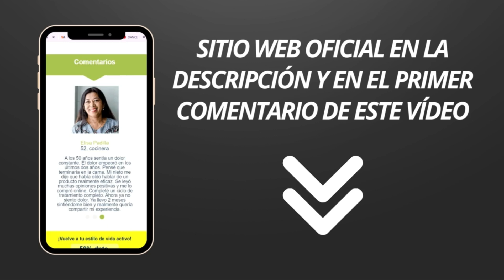DUOFLEX - DUOFLEX PLM - DUOFLEX PRECIO - DUOFLEX PARA QUE SIRVE - DUOFLEX PRECIO FARMACIA DEL AHORRO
DUOFLEX - ((ATENCIÓN!)) DUOFLEX PLM - DUOFLEX PRECIO - DUOFLEX PARA QUE SIRVE - DUOFLEX PRECIO FARMACIA DEL AHORRO

¡ATENCIÓN! Por ser un producto exclusivo, Duoflex no se vende en farmacias ni en sitios web como Mercado Libre o Walmart. Duoflex sólo se vende en su sitio web oficial.
Simplemente haga clic en el enlace de arriba y usted será redirigido a la página web oficial y puede hacer su pedido.
Rellena los campos con tu nombre y número de teléfono y espera la llamada de un representante que decidirá contigo cuánto pedir.
Si no contesta a la llamada o tiene un número de teléfono móvil incorrecto, su pedido no se tramitará. Así que tenlo en cuenta: rellena los campos con cuidado y cuando suene tu móvil, contesta.
El producto llegará a tu casa en unos días y sólo pagarás cuando lo recibas.
Si no estás acostumbrado a comprar por Internet y te sientes inseguro, no debes preocuparte: es 100% seguro.
Para aumentar aún más su seguridad, Duoflex le ofrece una garantía de devolución del dinero de 365 días. Si no le gusta el producto por cualquier motivo, puede ponerse en contacto con el servicio de atención al cliente para obtener un reembolso completo.

MOMENTOS CLAVE:
0:00 duoflex
0:17 duoflex plm
0:33 duoflex precio
1:00 duoflex para que sirve
1:15 duoflex precio farmacia del ahorro
1:40 duoflex precio walmart
2:20 duoflex duo
2:45 duoflex para que sirve
3:15 duoflex que contiene
3:25 duoflex similares